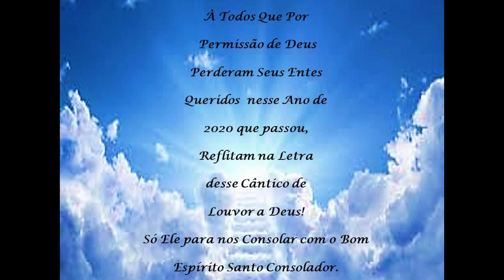Hino CCB n°428 - O Dia de Cristo Bem Perto Está - Vany Magalhães & Andréia Queiroz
Novo Canal:@vanymagalhaessmuleoficial6025

Play Back e Edição de áudio: Joel Junior
Produção de Vídeo: Adriano Alves

O DIA DE CRISTO BEM PERTO ESTÁ  (FUNERAL)

1. O dia de Cristo bem perto está;
Aos santos que dormem, ressuscitará;
Serão consolados os filhos de Deus,
Por tempo eterno no reino dos céus.

2. Assim como Cristo subiu para os céus,
Fará que O sigam os santos de Deus.
É Ele o Primeiro da Ressurreição;
A mesma vitória os justos terão.

3. Viventes eternos serão, com Jesus,
Os que caminharam na senda de luz;
No sono dos justos adormecerão;
Imortalidade de Deus herdarão.